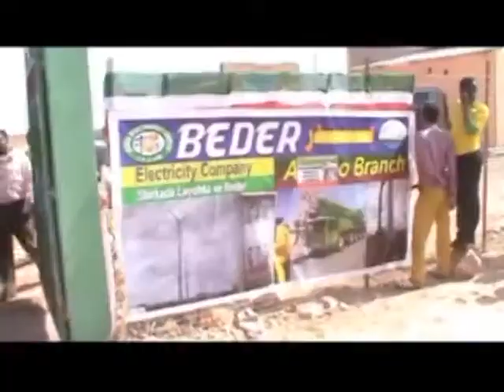Socdaalkii Madaxweynaha JSL ee Degmada Oog